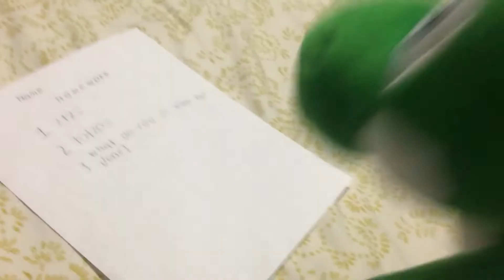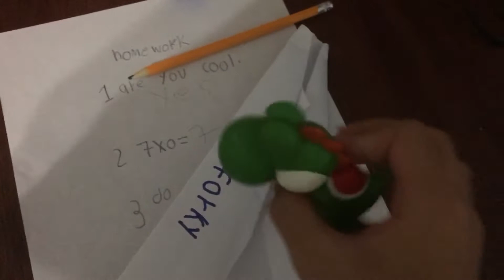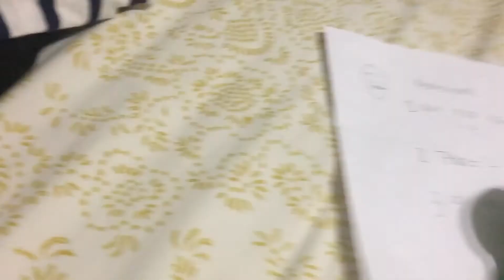Baby yoshi homework